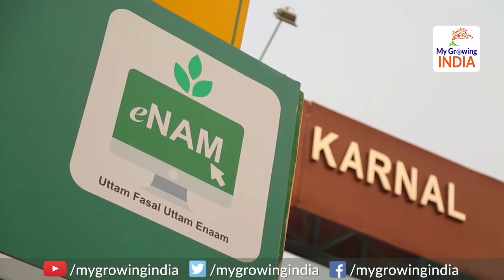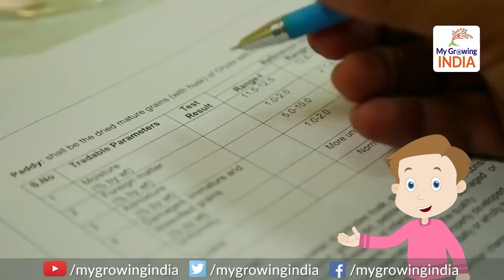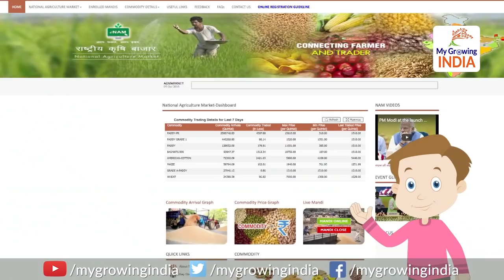MODI Government to link 200 more mandis to eNAM this fiscal: खबरी लाल की खबर कमाल